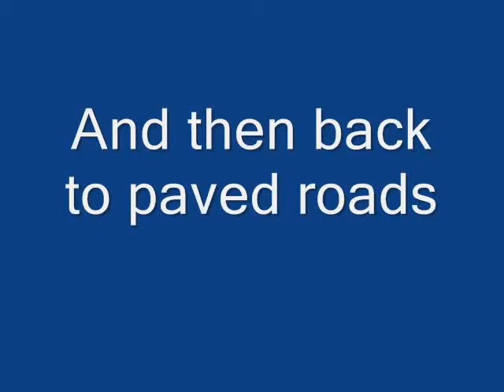Peelfest!!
A Friend leaving in his Mustang